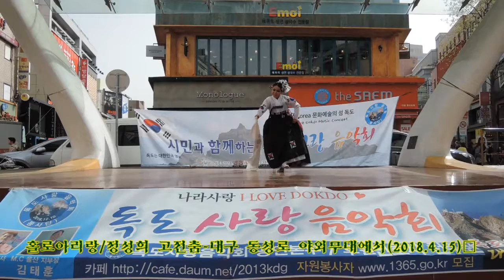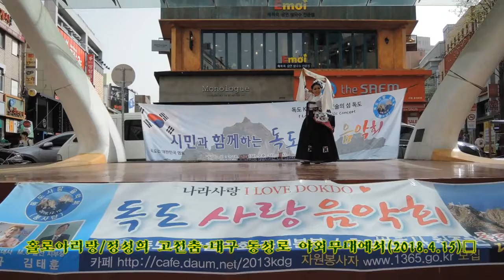홀로아리랑/정성희 고전춤- 대구 동성로 야외무대에서